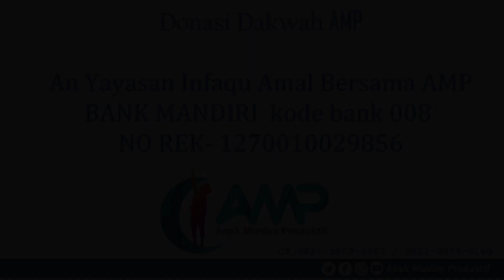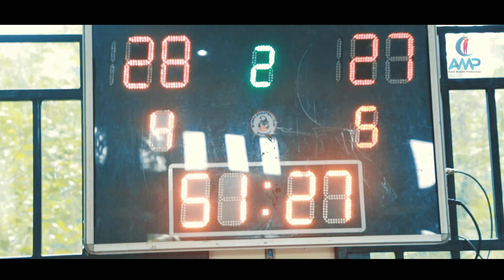Ikhwan Bandung Basketball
ANAK MUSLIM PRODUKTIF BERDAKWAH DENGAN MEDIA

Kami tetap ingin berkarya meskipun keterbatasan sering menjadi kendala...
Bantu AMP agar tetap dapat berdiri untuk berkarya lewat video video dakwah yang selama ini telah banyak kita nikmati... Suatu proses yang sulit hingga akhirnya menjadi sebuah video yang bervisi...

Banggalah dengan AMP...
Satu satunya media dakwah milik kita saat ini... Dukunglah AMP dengan donasi terbaik agar karyanya berlanjut dan menjadi pahala jariyah bagi kita...

salurkan donasi ke:
An Yayasan Infaqu Amal Bersama AMP
Bank mandiri

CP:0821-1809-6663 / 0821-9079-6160